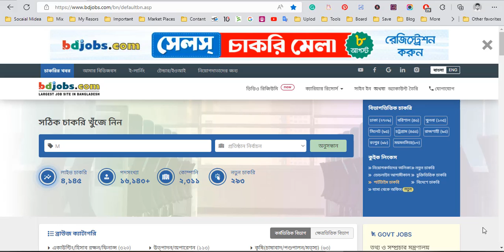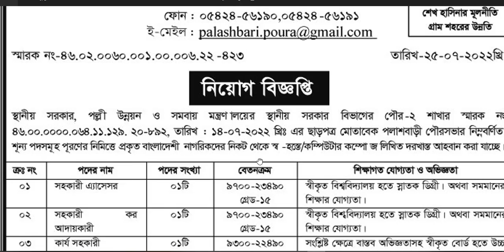📌 সকল জেলার প্রার্থী | পৌরসভা কার্যলয় নিয়োগ বিজ্ঞপ্তি ২০২২ - Govt Job Circular 2022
📣📢আসসালামু আলাইকুম👇🏻
 সম্প্রতি  পলাশবাড়ী পৌরসভা কার্যলয় এর একটি বিশাল  বিজ্ঞপ্তি প্রকাশিত হয়েছে। যেখানে সকল জেলার নারী ও পুরুষ প্রার্থীগণ আবেদন করতে পারবেন।

✔️🌅উপযুক্ত যোগ্যতা যদি আপনার থেকে থাকে তবে আমি আপনাকে অনুরোধ করবো আপনার নিজের প্রতি আত্মবিশ্বাস রেখে মহান আল্লাহর প্রতি সম্পূর্ণ ভরসা করে আপনার চাকরির প্রাপ্তির চেষ্টা আব্যহত রাখুন। তার অংশ হিসাবে এখানে আপনার পছন্দের পদটিতে আবেদন করে নিন আজই।

Thanks for visit “Bony Amin” 💙❤️💙